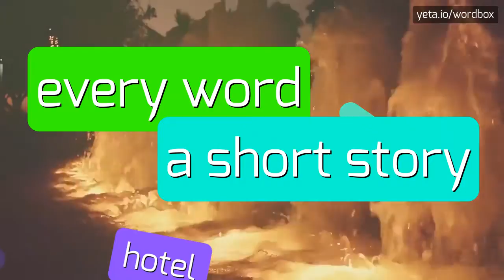HOW TO PRONOUNCE BETTERBIDDING?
BETTERBIDDING - Betterbidding meaning and definition in 2023

Can you provide alternative pronunciation options for 'BetterBidding'?
Is there a specific accent or dialect in which 'BetterBidding' is pronounced differently?
BETTERBIDDING Meaning And Definition:
BetterBidding is a website and community forum that specializes in finding and sharing travel deals and tips.
The forum also provides a platform for users to post their successful bidding experiences and offer advice to fellow travelers.
BETTERBIDDING Pronunciation:
To pronounce BetterBidding, say 'bet-er-bid-ing'.
Use BETTERBIDDING In Your Speech:
1. I found a great travel deal on BetterBidding
2. BetterBidding helped me save money on my hotel booking
3. I learned some useful hotel bidding strategies from BetterBidding
4. Many travelers rely on BetterBidding for finding the best flight discounts
5. BetterBidding offers a wealth of travel tips and advice
Please answer in comments for the most popular BETTERBIDDING questions:
1. What are some popular hotel bidding strategies discussed on BetterBidding?
2. How can I find the best travel deals on BetterBidding?
3. What are some recommended travel apps mentioned on BetterBidding?
5. What are the advantages of using travel forums like BetterBidding?